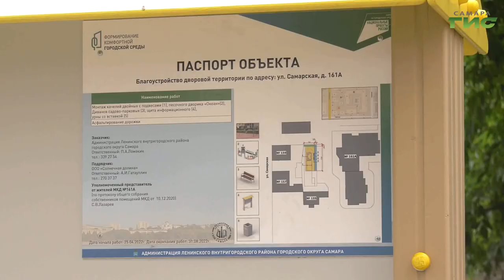"Проекты благоустройства в Ленинском районе" / "Совет моего дома" от 03.08.2022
Как живет и развивается Ленинский район Самары? Какие проекты благоустройства в Ленинском районе реализуются совместно с жителями? Есть ли в планах строительство спортивных объектов для детей и молодежи? Смотрите программу "Совет моего дома". Гости в студии — Елена Бондаренко, глава Ленинского внутригородского района г.о. Самара и  Елена  Селиверстова, председатель МКД ул. Дачная, 15.